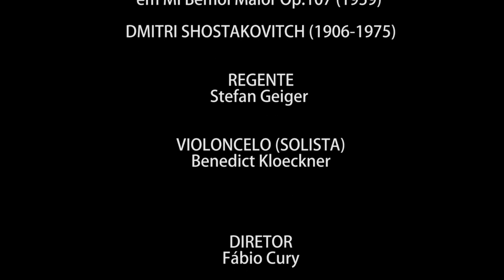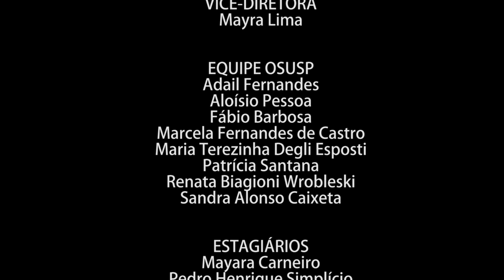Sarau OsuspEmCasa - Concerto para Violoncelo nº 1 em Mi Bemol Maior, de Dmitri Shostakovitch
Gravação do Concerto para Violoncelo nº 1 em Mi Bemol Maior, de Dmitri Shostakovitch (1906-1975), apresentado originalmente no dia no dia 9 de junho de 2018. O concerto contou com a regência do maestro alemão Stefan Geiger e com o solo de Benedict Klöckner, um dos maiores violoncelistas da nova geração de músicos alemães. O compositor soviético foi um dos mais célebres do século XX e dedicou este concerto a Mstislav Rostropovich, promissor violoncelista do período, que interpretou o solo em sua estreia em 1959.
O Concerto possui quatro movimentos organizados em duas partes, sendo a primeira composta pelo primeiro movimento, Allegretto, e a segunda pelos movimentos restantes, Moderato, Cadenza e Allegro con moto.